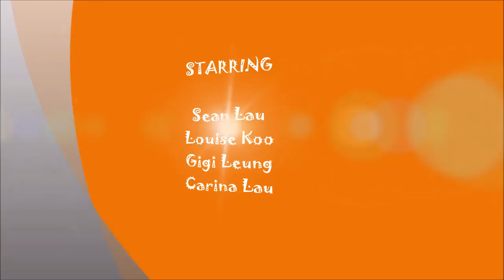Louis Koo La Brassiere (2001 )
The journey to create The Ultimate Bra!
Opening scenes show Louise Koo and Sean Lau, incredibly tanned and dressed, walking into Sis - a renowned undergarment Head Office, on their first day. Two male bra designers in an all-female department!
They are going to find out that their task of coming up with an Ultimate Bra for Ladies is indeed not that simple ...